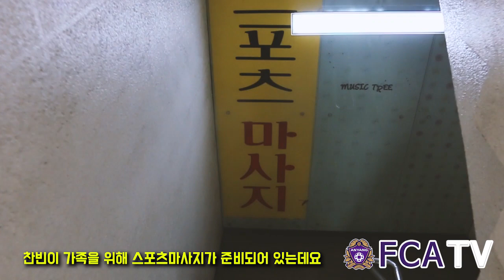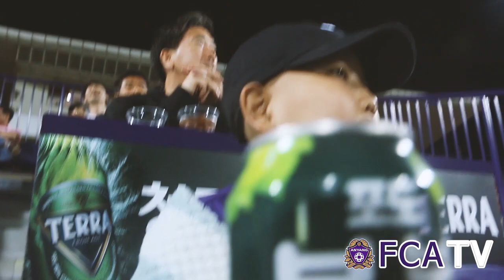[FC안양] 단편다큐_찬빈이가 규성이 만난 날